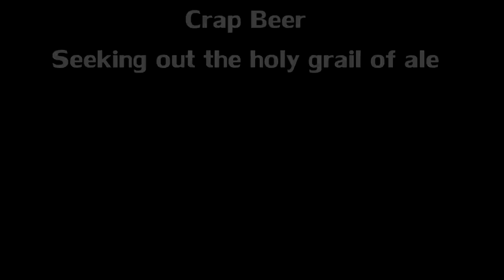Crap Beer: Episode #71 Lion Stout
It's been a couple of weeks since our last review, but we have a special in store for you this week.  Seven reviews... that's right, seven reviews.  We have a backlog in the Crap Beer house and we are dusting off the archives to bring you some fresh new content.  Join us on this seven review extravaganza as we review Porters, Stouts, and IPAs.